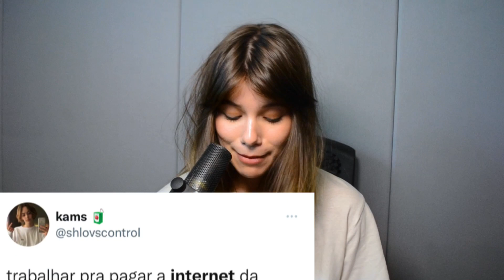Clarissa - React Twitter #2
Escolhemos alguns comentários no Twitter para a Clarissa reagir e responder.

Vídeo por: Aiya Conteúdo
MGMT: Moodstock Music e Francine Almeida